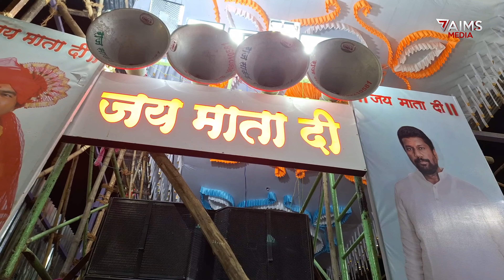JAY MATA DI MANDAL LEZIM PRACTICE 2023 solapur #navratri2023